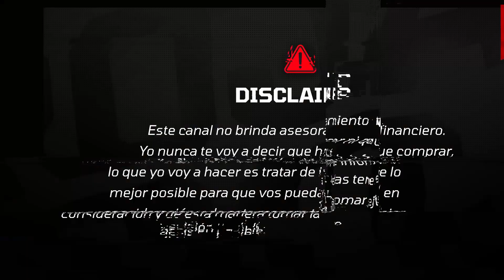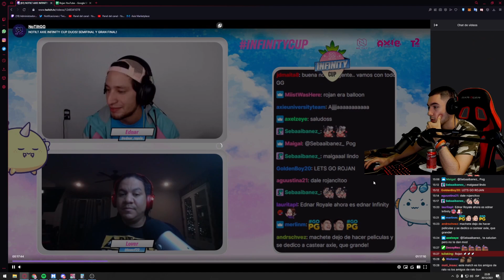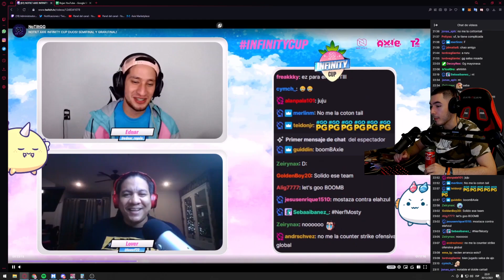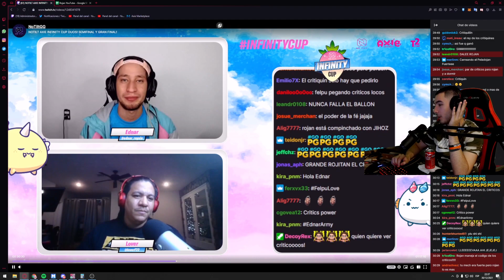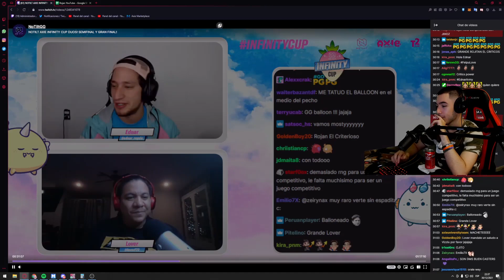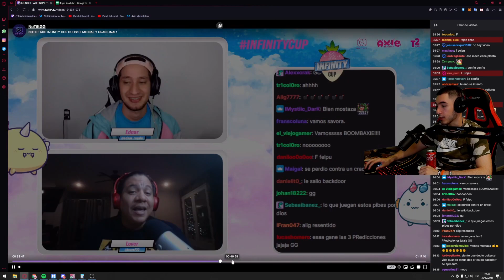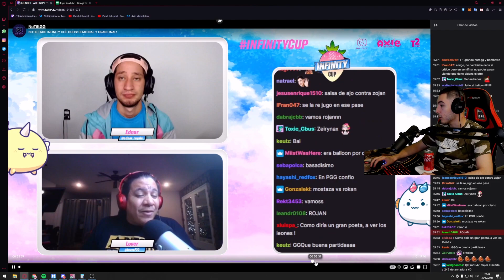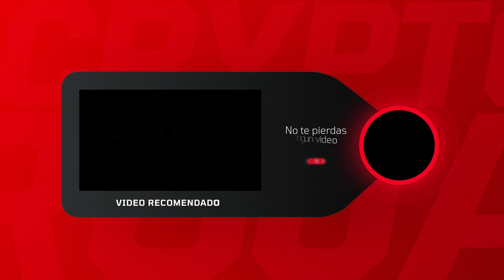ASÍ JUGAMOS LA SEMIFINAL DE LA NO TILT CUP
🎧 Coffee - Prod. Riddiman